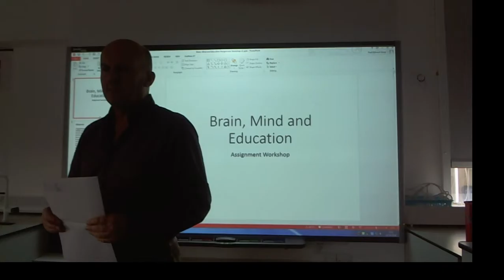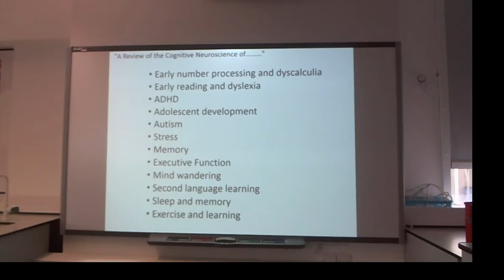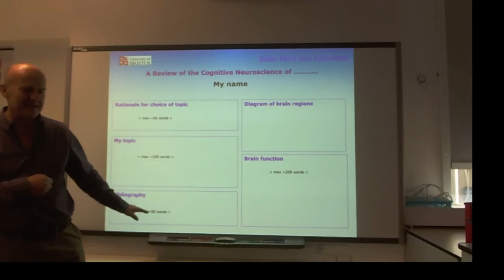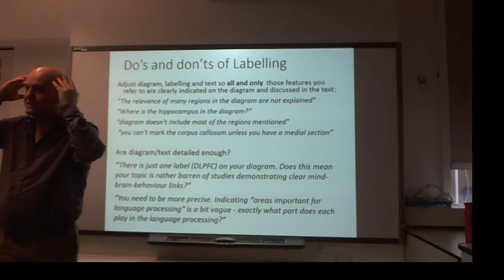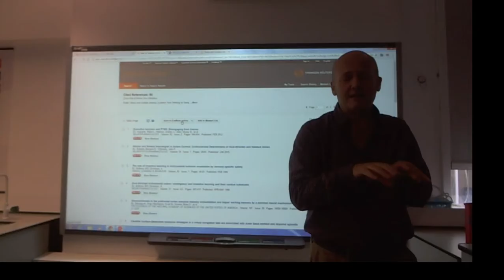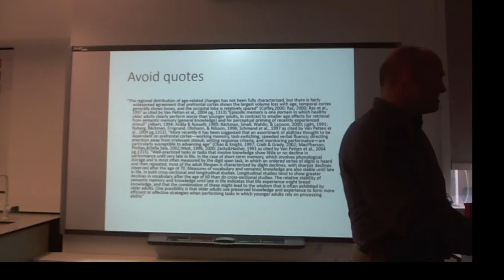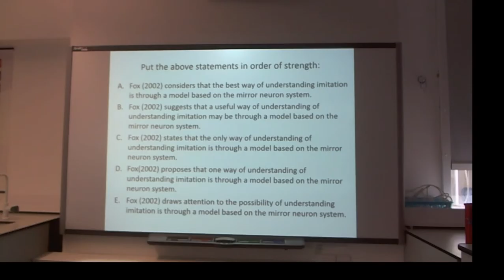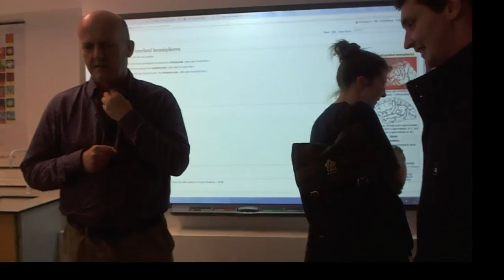Paul Howard-Jones Live Stream